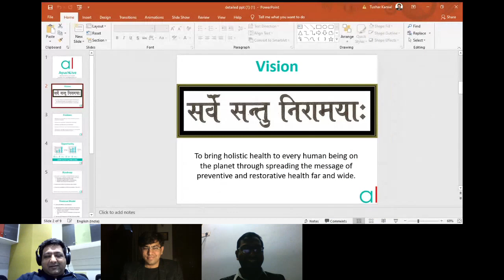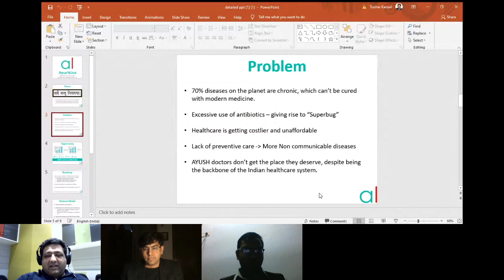Fundraising 101 for early-stage startups 2.0 by Tushar Kansal, Kansaltancy Ventures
What Early Stage Startups Need to Know About Funding
You have a great idea and a team. As you take the next steps toward building your amazing company, you’re thinking about raising capital. Learn more about the fundraising process, including what funders will be looking for, and how to prepare for your initial pitch.

By watching this video, one will learn key considerations for raising funds for their startup. Including:
- Highlighting your business model
- Protecting your Intellectual Property considerations at each stage of fundraising
- Presenting your startup’s technology innovation to potential funders
- Attracting angel investors and venture capital
- Applying for grants and other science/technology funding
- Reviewing a term sheet and evaluating whether a deal is right for you

Moderator
- Pranjal Jain, Chapter Director, Startup grind Noida

Speaker
- Mr Tushar Kansal, Founder at Kansaltancy Ventures.
Founder/ CEO of Kansaltancy Ventures and Founder of Saffron First - Tushar is an accomplished professional with experience spanning multiple sectors from Venture Capital, Big 4 Consulting to CFO of Guggenheim Partners-owned company. He is an adept strategic planner with a proven history in Mergers & Acquisitions, Private Equity and Debt Advisory. He has been mentoring many business start-ups and business leaders.

Tushar has the expertise in identifying new growth avenues, developing innovative strategies, Financial & Business Advisory, Fundraising, Wealth Management and building high-performing teams. His expert opinion is often sought by leading business news channels and publications like CNN-News18, VCTV, Business World, Business & Economy, Qrius and Digital Market Asia.

He received Executive education from Harvard Business School, MBA in Finance from the University of Delhi and B.Tech from The Technological Institute of Textile & Sciences.